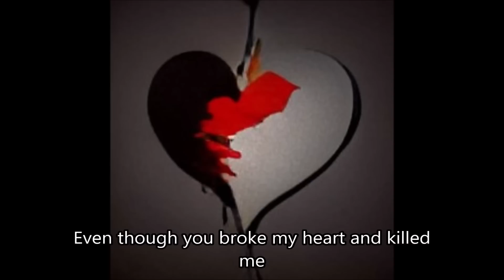Portal - Still Alive but Every Line is Visualized by AI